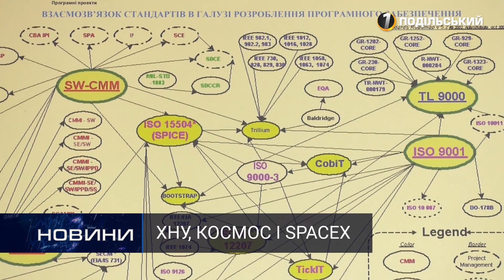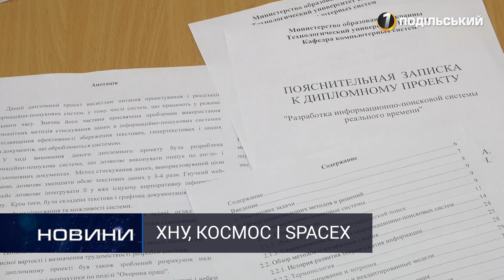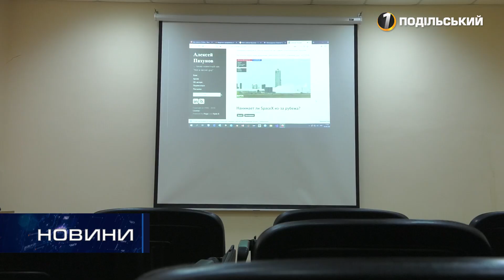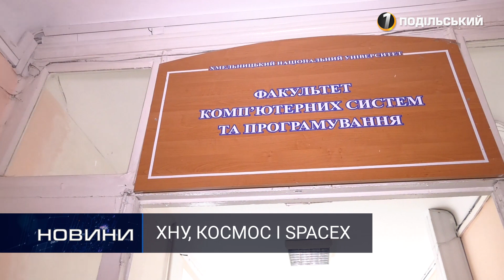Випускник ХНУ запускає ракети в космос. Перший Подільський 03.06.2020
Випускник ХНУ запускає ракети в космос.

Останні сім років за програмне забезпечення пуску ракет та їхнє приземлення в американській компанії SpaceX відповідає українець Олексій Пахунов, який 20 років тому здобув фахову освіту в Хмельницькому виші. Чим запам'ятався і взагалі чи запам'ятався студент, нинішня робота якого в США стала справжнім космічним проривом – з'ясували наші журналісти в Альма-матер Олексія.